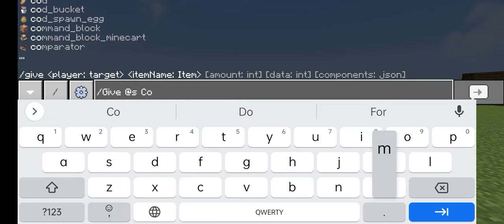How to Make Snowball summon Arrow | Minecraft